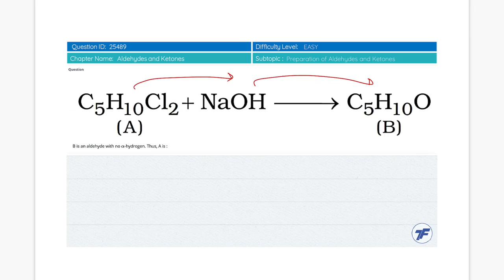Aldehyde and ketone - Important question